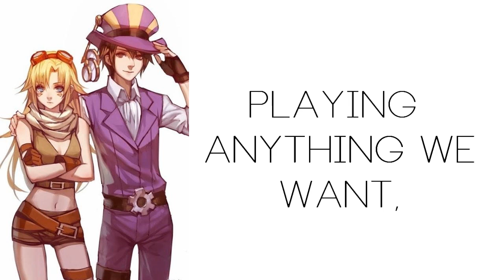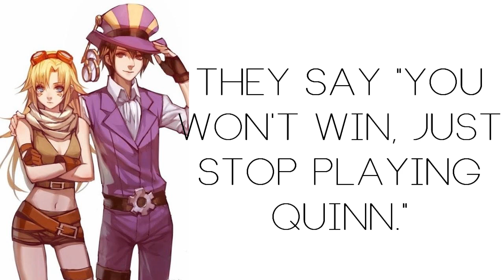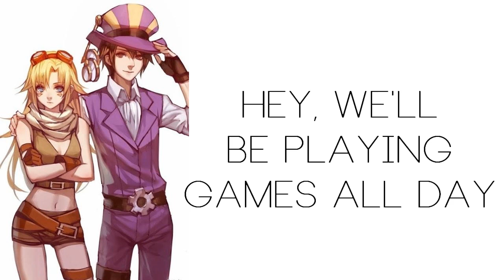Here's To Never Giving Up (Here's To Never Growing Up by Avril Lavigne) - League of Legends Parody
That's a really long title omg. Anyway, I'll be streaming/playing TERA on the Lake of Tears server right after this video uploads, so be sure to come join me.